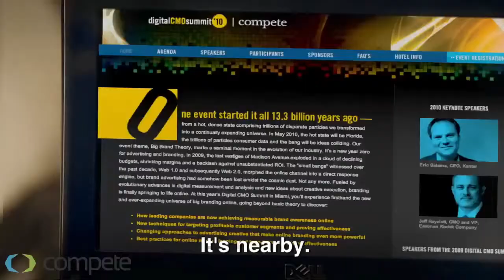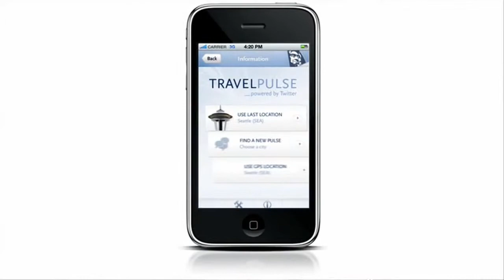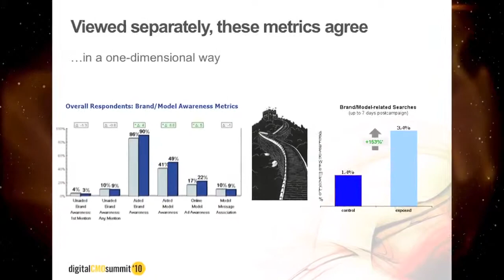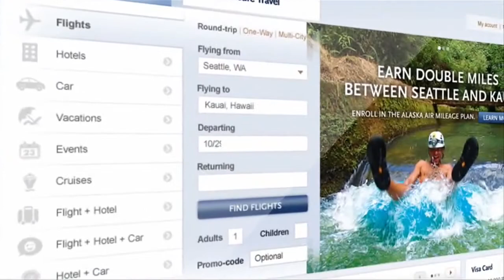Compete's Digital CMO Summit Wrap-up Video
The Digital CMO Summit is an annual event that brings together the industry's top thought leaders and marketing practitioners who are pioneering our digital universe and answering the questions of the next frontier.